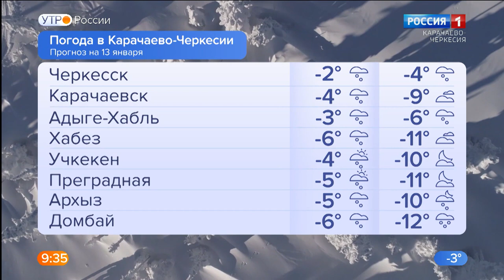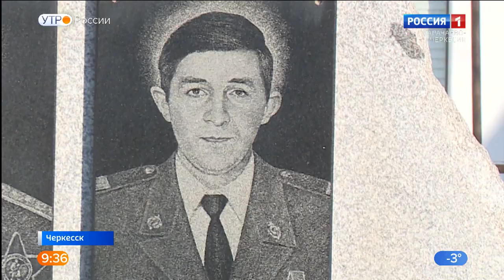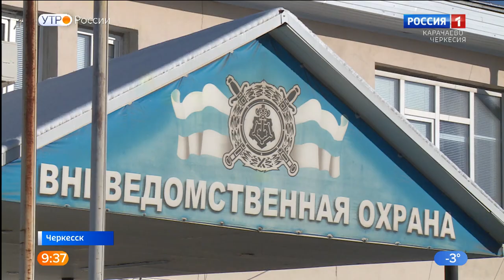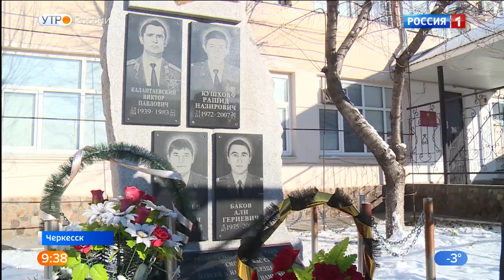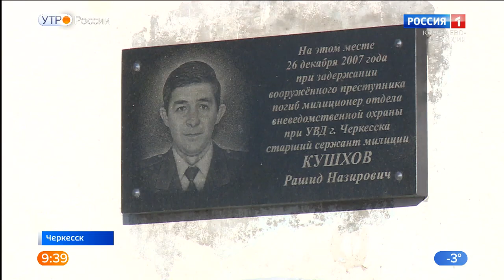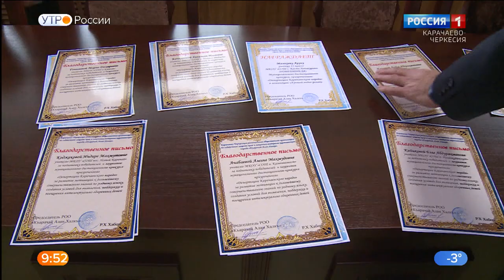Утро России. Карачаево-Черкесия 13.01.2022